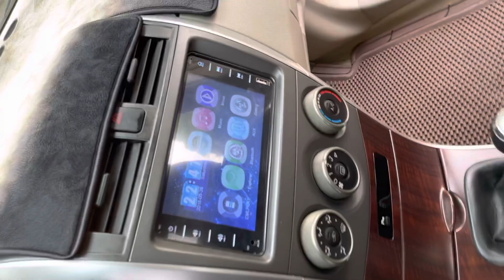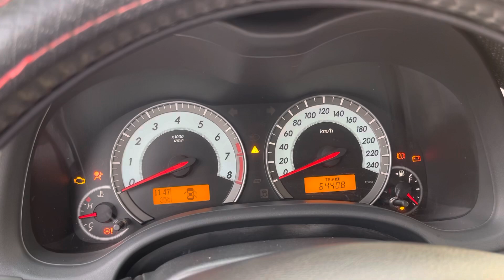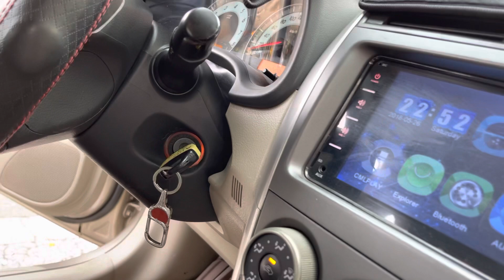Của đáng đồng tiền - altis 2010 phom mới khác biệt - giá chỉ 36x triệu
Toyota corolla altis 2010 , phom mới máy 1.8
Chạy ít nên vẫn zin
Giá 35x triệu